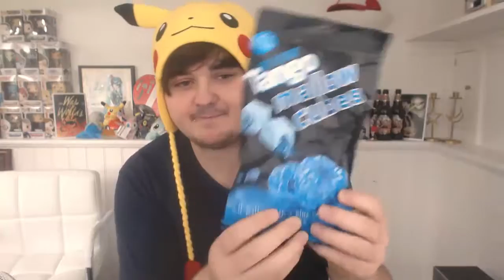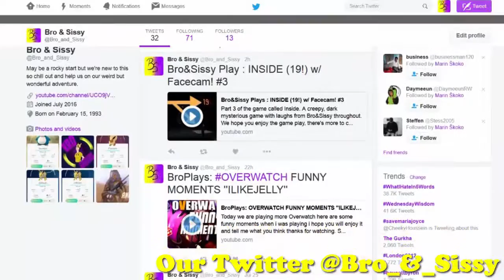TASTING Blue Raspberry Tango Mallow Cubes | Bro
Hello bros and sissy today i am trying something that maybe yummy or not nice. I do like Tango drinks but will i like tango mallow cubes lets find out and i hope you enjoy and let me know what you want next also sorry for mic and at the end of video.